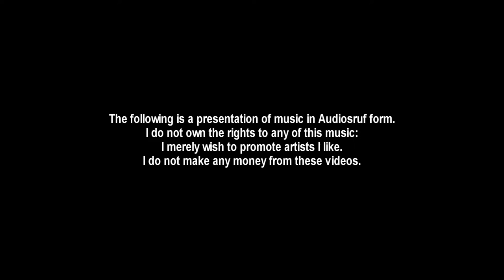cells are forming | drip-133